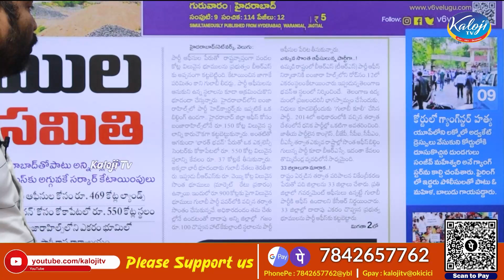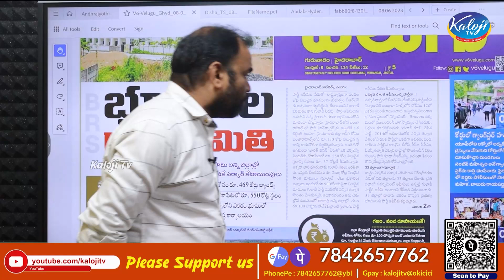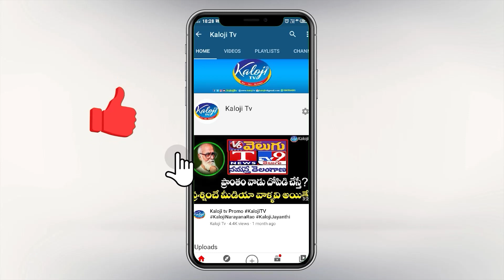భూముల రాష్ట్ర సమితి, వందల కోట్ల విలువైన భూములు స్వాహా|BRS Leader Land Scams in Telangana | Kaloji TV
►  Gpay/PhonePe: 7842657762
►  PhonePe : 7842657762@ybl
►  Gpay : kalojitv@okicici